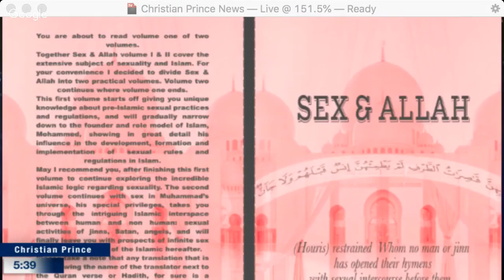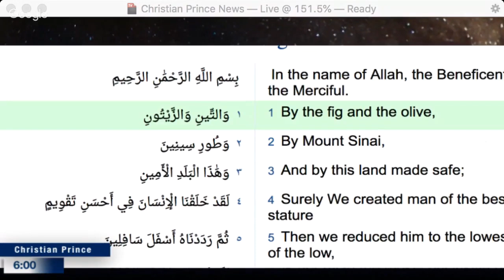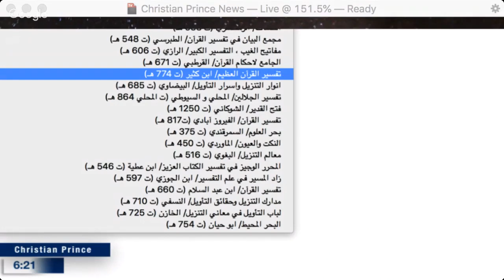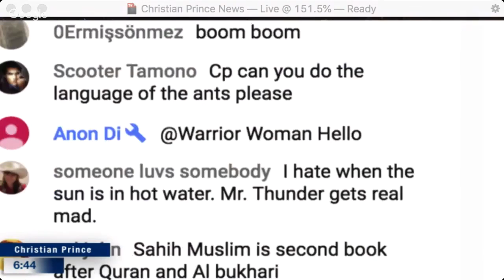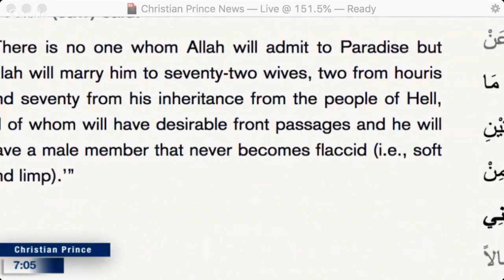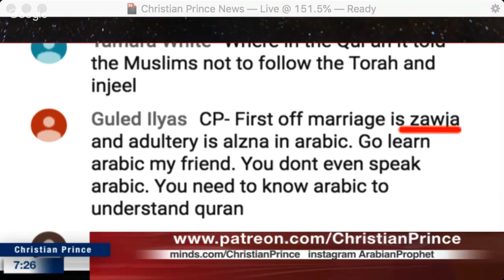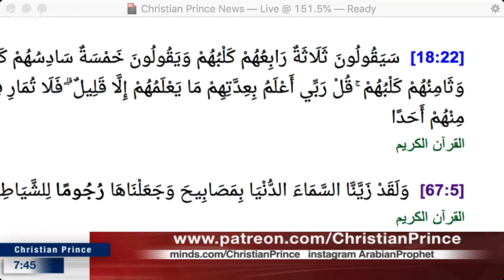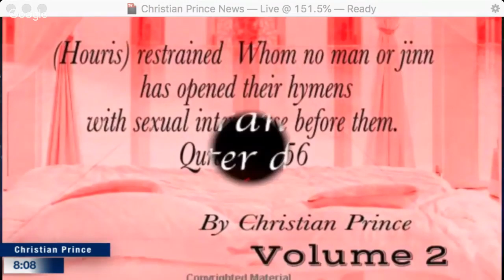Christian Prince - Open challenge: Quran is a book of Errors. Prove me wrong